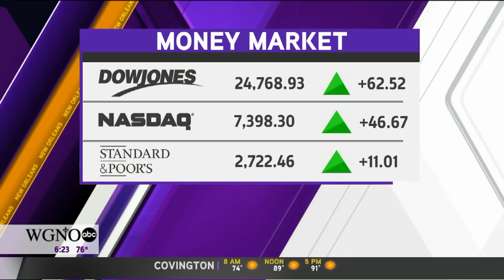Good Morning New Orleans Business Report